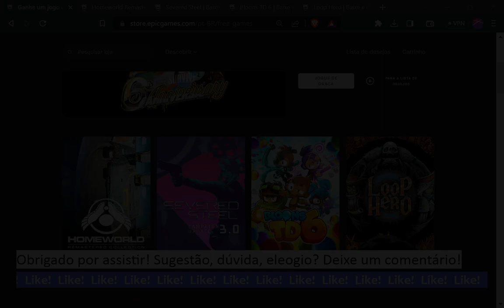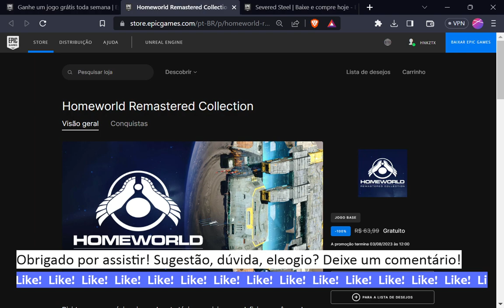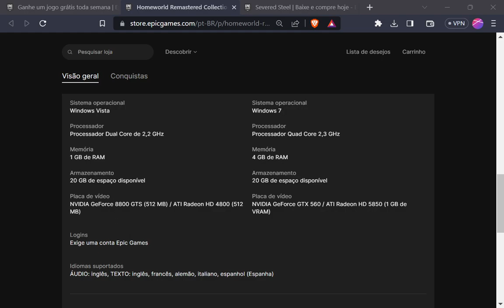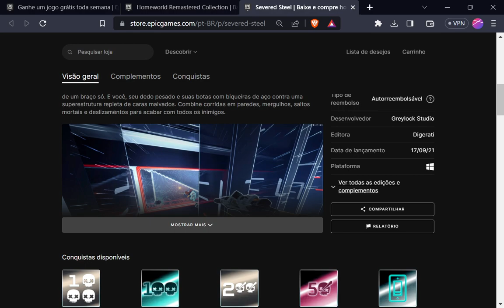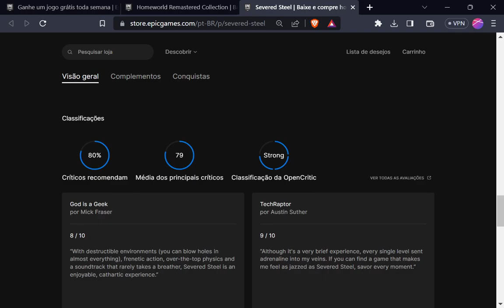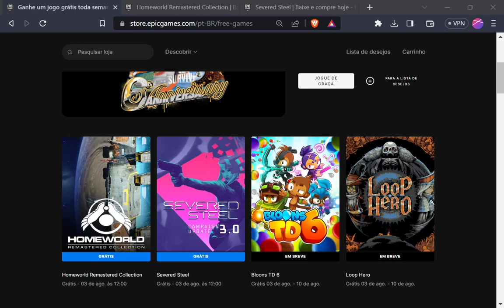(Acabou)2 GAMES GRÁTIS! PEEEEEEEEGA!